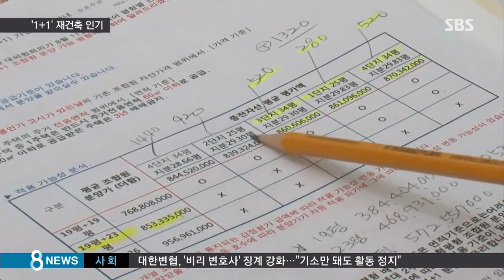'나 홀로 가구' 늘며 수요 증가…1+1 재건축 인기 / SBS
마트에서나 볼 수 있는 하나 사면 하나 더 주는 1+1이 요즘 아파트 재건축 시장에서 인기입니다. 이른바 1+1 재건축인데 어떤 걸까요?

박민하 기자가 알려드립니다.